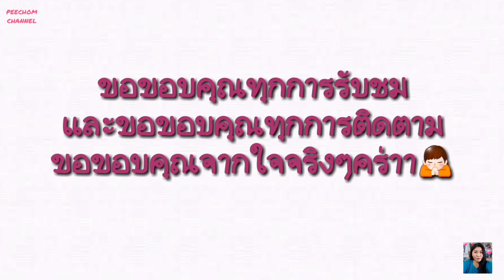ความบันเทิงฉบับติ่ง EP30. น้องวินอวยพรวันเกิดพี่ยังไง ให้เหมือนอวยพรวันเกิดแฟนขนาดนี้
ขอขอบคุณรูปภาพบางส่วนจาก IG 👉 @bbrightvc @winmetawin

Twitter 👉 @BrightwinMoonoy

Instagram 👉 @chomkorea

TikTok 👉 @moonoybrightwin